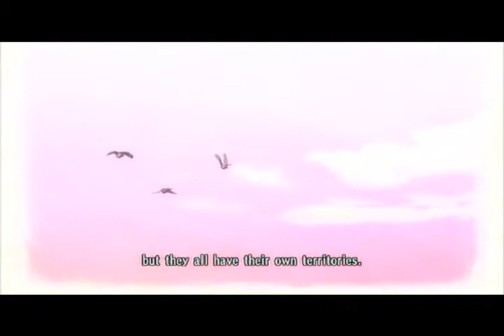Creature & Panda Plays FREAKING Valkeria Chronicles part 3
FINALLY we get to use the tank, and we get closer to actually setting up are squad so Creature can play along.  I been having syncing issues lately with the roxio game capturing.   So yeah I'm going to get a new video capturing unit so yay